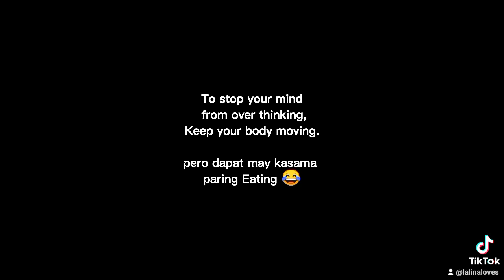Hindi mo kailangan lumayo para mag relax ‼️ ❤️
For the lakad ang mga ferson 🤣